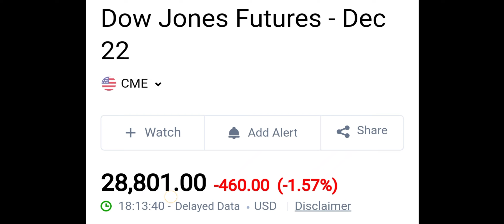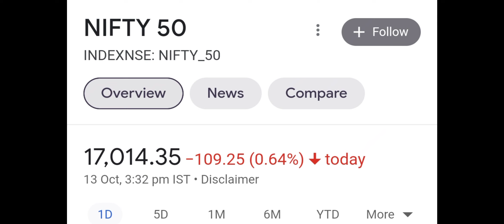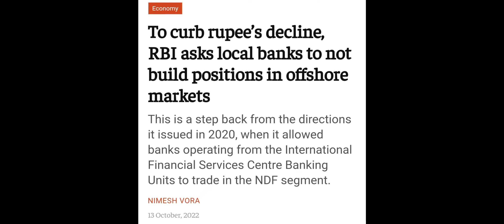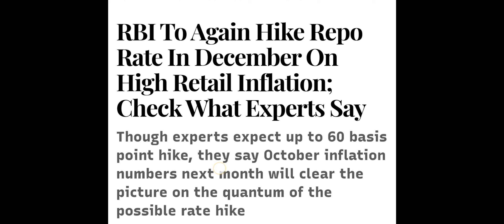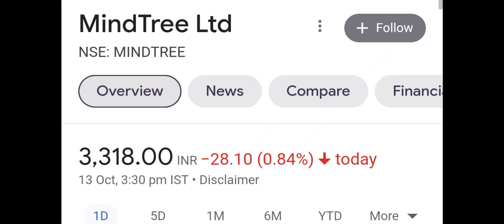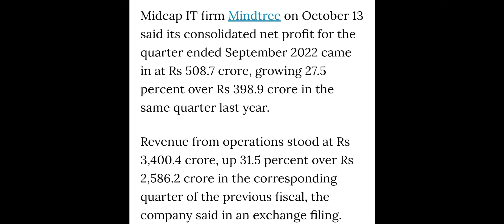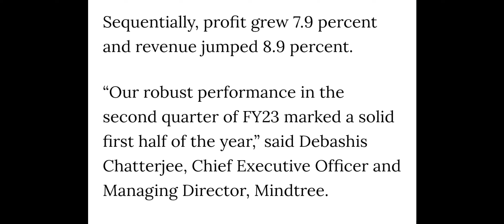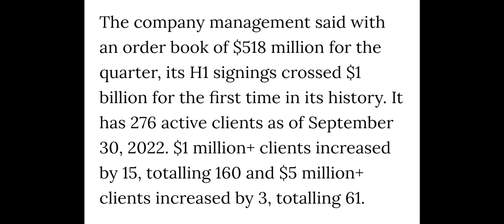US बाज़ार में तबाही 🚫😰 RBI ने लिया 1 फैसला बाज़ार 🇮🇳 CRASH 🔴 Mindtree Q2 Result 2022, IT Stock News